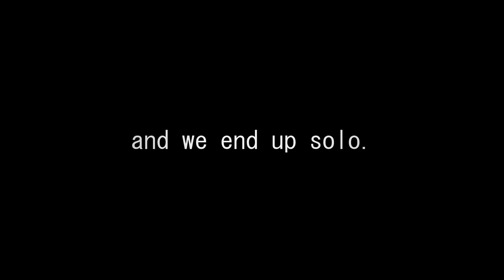CARMEN | (the umbrella academy / 2, 4, 6 )(meme)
even numbers gang or as i like to call them klaus protection squad (diego and ben both threatened klaus to join in himself)

haven't been feeling my best so i'm glad this turned out ok hhksjh

also i formally apologize to ppl who subbed to me for mh content

credits

character used:
ben hargreeves
2. diego hargreeves
klaus hargreeves

characters from the umbrella academy (you can watch it on netflix!)